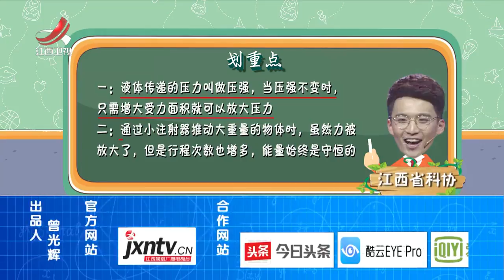【真是想不到】如何四两拨千斤 20180730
《真是想不到》是江西卫视联合中国科学技术馆推出的一档青少年科普节目。以科学为切入点、选取青少年最感兴趣的话题，每日一堂公开课形式，传播普及科学知识、弘扬科学精神，展示最新科研成果。让青少年领悟科学思想、树立科学精神、提高科学素养、增强他们对国家科技创新和发展的使命感，实现“科技兴国”、“人才强国”的中国梦。